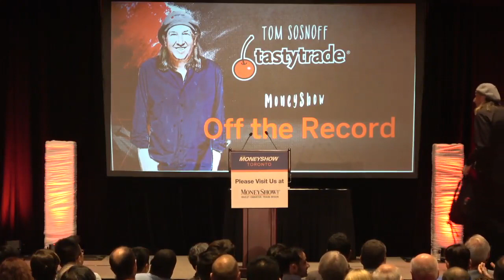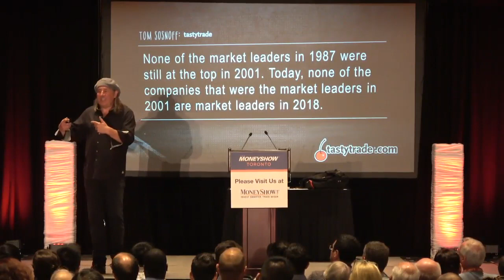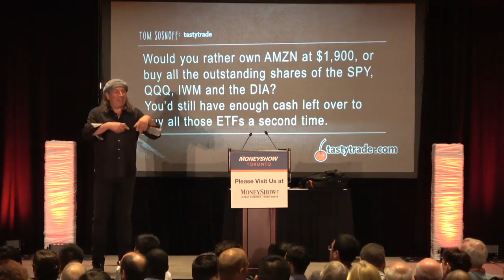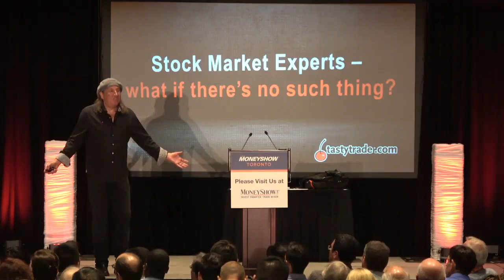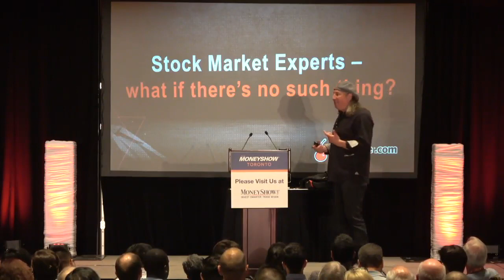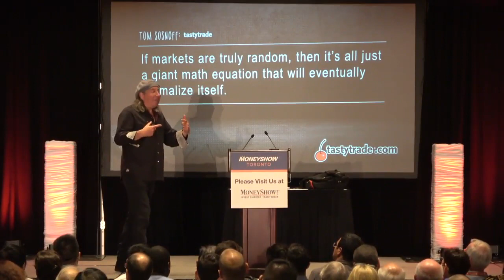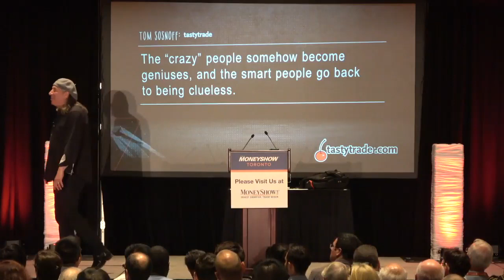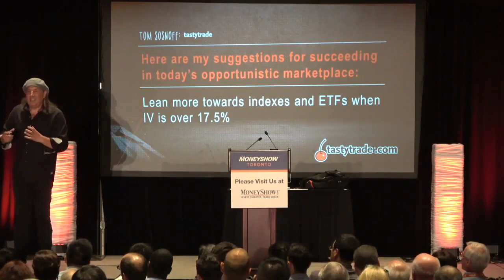Off the Record with Industry Leader Tom Sosnoff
Hear words of wisdom and inspiration from one of the trading industry's icons. Tom Sosnoff will share thoughts on why 2018 is the most opportunistic year of the decade. This one is a definite must-see!